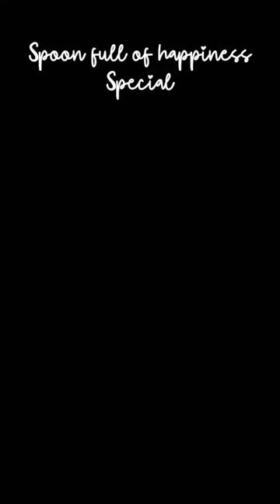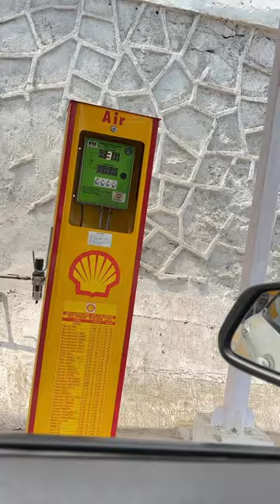❤️🫶🏻Special (Get to know me a bit.)lifevlog